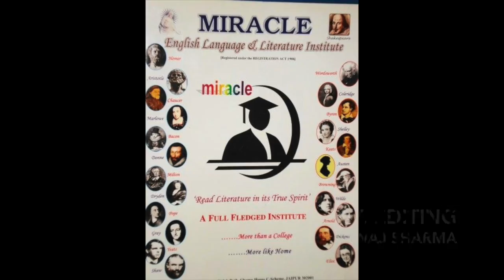CBSE/UGC-NET ENGLISH Dec 2015 paper 2 Part 1 B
Prof Abha Shama of Miracle English Language & Literature

CBSE/UGC ENGLISH PAPER 2 December 2015 : Part 1b of Part 5
"Read Literature in its True Spirit"